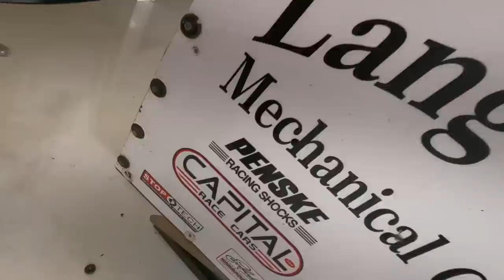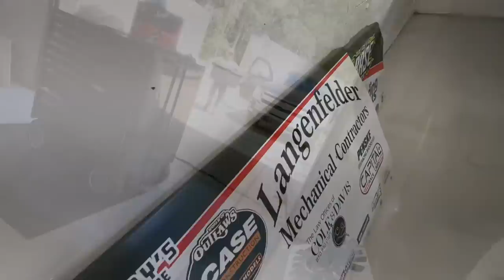Faithful Rides Again! Hurricane Ian Made us Change our Racing Plans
We’re going racing with both cars at Talladega Short Track this weekend!

Get our new Flyin’ Floridian shirts and hoodies, as well as other Hunt the Front merch